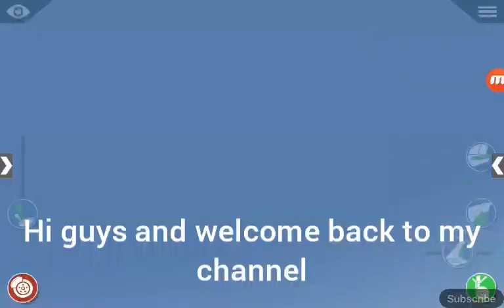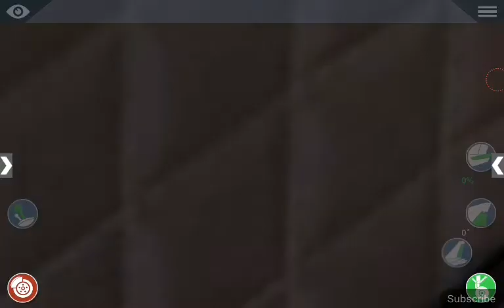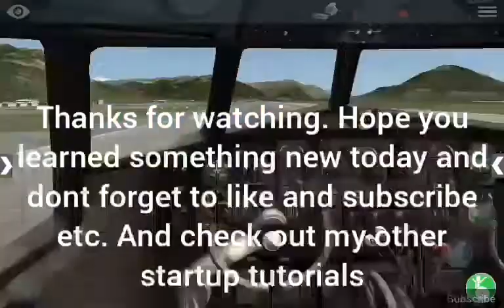Douglas DC3 cold and dark startup - X Plane 10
Hi guys and welcome back to my channel and today I will be showing you how to startup the legenday Douglas DC3 from cold and dark in X Plane 10 mobile.

Copyright stuff